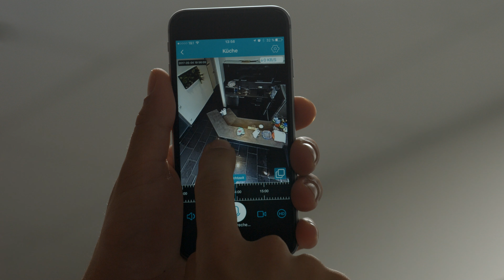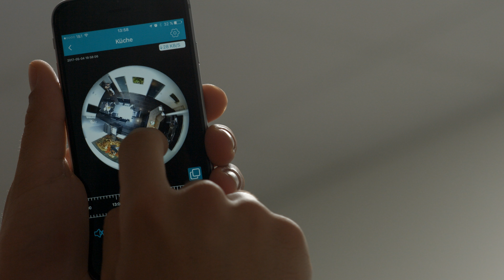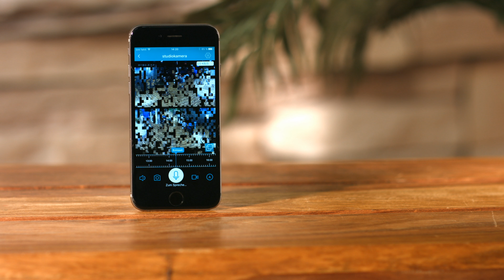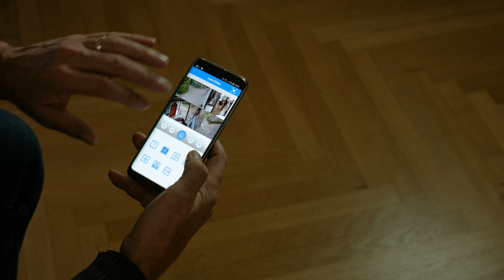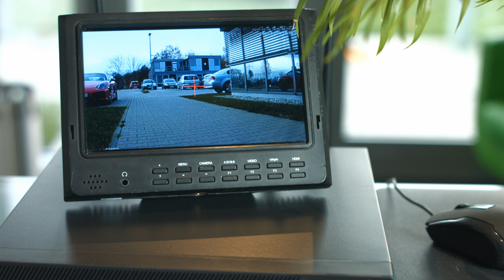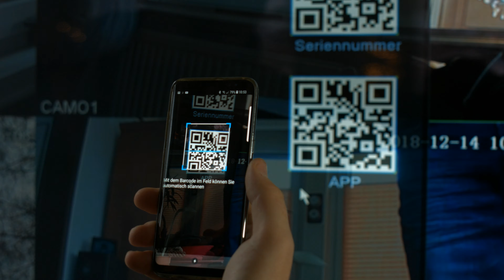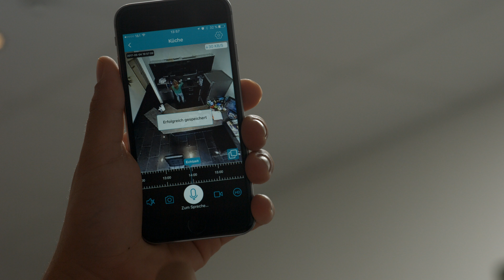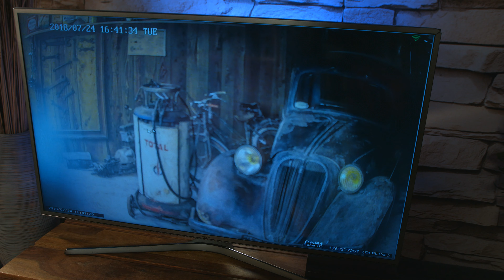Überwachungskamera ohne toten Winkel! Mit Anne-Kathrin Kosch bei PEARL TV (Februar 2019) 4K UHD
In diesem Video zeigen Anne-Kathrin Kosch und Andreas Rogotzki alles rund um.

(00:01:00) 7links IP-Panorama-Überwachungskamera, 360°-Rundumsicht, Nachtsicht, Full HD
Live auf Ihrem Smartphone: Überblicken Sie ganze Räume - auch bei Nacht
* Überwacht ganze Räume - ohne tote Winkel
* Bewegungserkennung mit Push-Benachrichtigung auf Smartphone
* Beste Infrarot-Nachtsicht
* Steuerbar per App für Android und iOS
* 2-Wege-Kommunikation mit Personen vor der Kamera
* IP-Cam IPC-510.wide  mit voller Raum-Übersicht dank riesigem Panorama-Bildwinkel: je 180° horizontal und vertikal
* Ideal zum Überwachen von Haus, Ferienwohnung, Büro u.v.m.
* Full-HD-Videos: 1920 x 1080 Pixel (1080p) bei 25 Bildern/Sek.
* H.264-Videocodec: platzsparende Aufnahmen bei hoher Videoqualität
* Lichtstarkes Fischaugen-Objektiv mit 1,4 mm Brennweite, Blende f/2
* Infrarot-Nachtsicht, bis 5 m Reichweite
* Bewegungserkennung für Push-Benachrichtigung mit Bild auf Smartphone und Tablet-PC mit installierter App
* Kostenlose App für Android und iOS, erhältlich bei Google Play und im App Store: Live-Ansicht mit verschiedenen Ansichts-Modi inkl. 360°-Rundum-Sicht, Aufnahme-Zeitplan u.v.m.
* Weltweiter Zugriff von Ihrem Mobilgerät
* Mit Lautsprecher und Mikrofon für 2-Wege-Kommunikation
* WiFi-kompatibel: unterstützt die WLAN-Standards IEEE 802.11b/g/n
* Speicher: Steckplatz für microSD(HC/XC)-Karte bis 64 GB (bitte dazu bestellen)
* Halterung zum Anschrauben an Wand oder Decke
* Anschlüsse: microSD-Kartensteckplatz, Micro-USB
* Stromversorgung: 5 V per USB (Netzteil bitte dazu bestellen)
* Maße (Ø x H): ca. 70 x 37 mm, Gewicht: 70 g
* IP-Kamera inklusive USB-Stromkabel, Wand-Montagematerial und deutscher Anleitung

(00:07:00) VisorTech - statt 499,90 EUR jetzt 197,45 EUR

(00:15:00) VisorTech - statt 699,90 EUR jetzt 299,99 EUR

(00:17:00) 7links IP-Panorama-Überwachungskamera, 360°-Rundumsicht, Nachtsicht, Full HD
* Beste Infrarot-Nachtsicht
* 2-Wege-Kommunikation mit Personen vor der Kamera

(00:18:00) VisorTech - statt 499,90 EUR jetzt 197,45 EUR

(00:18:30) VisorTech - statt 699,90 EUR jetzt 299,99 EUR